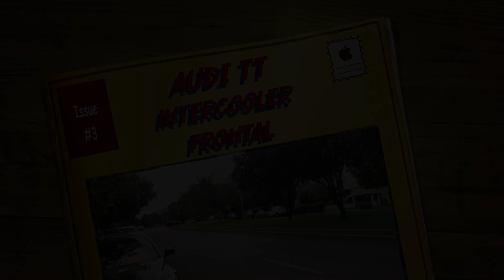Audi TT intercooler test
... urmeaza multe alte filmulete interesante.